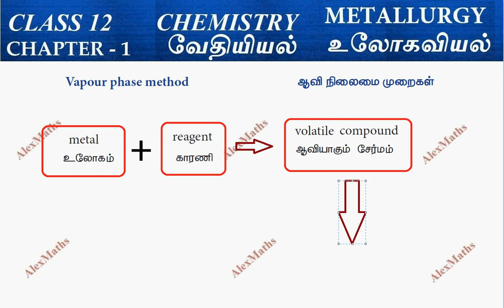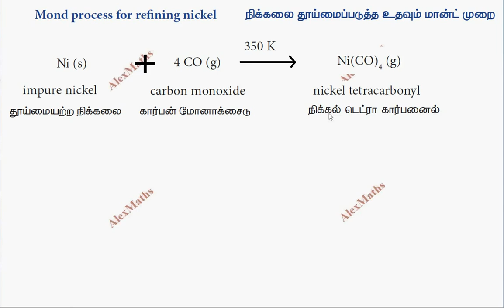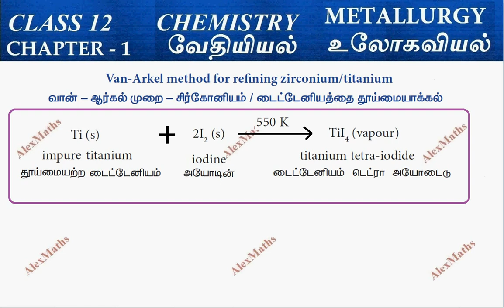Vapour phase method | Mond process & Van-Arkel method | Class 12 Chemistry Metallurgy Part 21